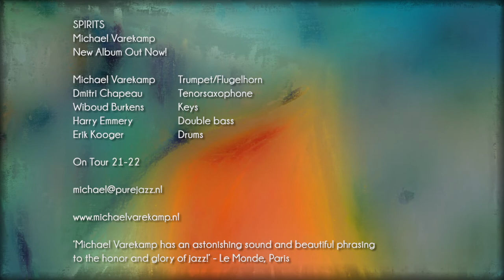Michael Varekamp - Spirits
Spirits is het muzikale verhaal over de spirituele achtergrond van Michael Varekamp en zijn muzikale vriendengroep. Zoals bij velen gaf de pandemie bij gebrek aan externe prikkels aanleiding tot zelfreflectie. Dit leidde dat tot een innerlijke reis naar zijn artistieke essentie. Er diende zich een bonte mengeling van inspiratiebronnen aan. Voorouders uit diverse windstreken zoals Trinidad & Tobago, Noord Afrika en Frankrijk, uiteenlopende muzikale voorbeelden zoals Miles Davis, Louis Armstrong, Wayne Shorter, Toumani Diabaté en natuurlijk zijn eigen kinderen.

De muziek op Spirits is ruimtelijk en uitgerekt en verzinkt in klanken waarin men soms van het ene punt naar het ander gaat, en soms juist steeds dieper graaft in een groove of klankbeeld.

Het gehele gezelschap gaat een intuïtieve verbinding aan waarbij iedereen put uit zijn eigen achtergrond en artistieke bibliotheek. Dit levert intense en kleurrijke muziek op waarbij het meditatieve element niet wordt geschuwd.

De bezetting bestaat uit Varekamp’s vaste band met Erik Kooger op drums, Harry Emmery op bas, Wiboud Burkens op toetsen en de uit Rusland afkomstige tenorsaxofonist Dmitri Chapeau. De lijnen in dit gezelschap zijn lang en diep. De samenwerking gaat soms al dertig jaar terug en men is met elkaar actief binnen verschillende stijlen in de jazz. De basis van deze veelzijdigheid ligt in het besef dat de hele jazzgeschiedenis een is. Een uitgestrekt gebied met verschillende dialecten.

Dialecten die de basis vormen voor weer een hoogstpersoonlijk dialect.

BIOGRAFIE

Michael Varekamp(1968, Rotterdam) groeit op in een oerhollands dorp en is tien jaar als hij een LP van Louis Armstrong vindt in de platenkast van zijn vader. Hij kan maar een ding denken: ’Dat wil ik later ook!’. Een decennium later studeert hij cum laude af aan het Koninklijk Conservatorium in Den Haag. Sindsdien treedt hij op over de gehele wereld. Van New York tot Wellington en van Helsinki tot Johannesburg. Michael werkte samen met o.a. Fra Fra Sound, Scott Hamilton, David Murray, Lester Bowie, Branford Marsalis en Miles Davis’ alumnus Sonny Fortune. Hij speelt op uiteenlopende podia in de wereld zoals het Havanna Jazzfestival, North Sea Jazz, Jazz at Lincoln Center, Birdland en het Koninklijk Concertgebouw. Michael won de Kobe Award in Japan en hij werkte als enige Europeaan met Jazzmobile Inc. in New York van Billie Taylor.

Momenteel reist Michael door de Nederlandse theaters met zijn gezelschap The Legends (co-leader met Wiboud Burkens) waarmee hij muziektheatervoorstellingen maakt zoals Miles! en Swingin’ Paris. Michael schrijft ook muziek voor film en toneel. Zo werkte samen met o.a. Toneelgroep Oostpool, Het Vijfde bedrijf met regisseur Hans van den Boom en gaat tijdens IDFA 2021 de documentairefilm Shabu van regisseur Shamira Raphaëla in première, waarvoor hij de muziek schreef. Volgend seizoen is Michael te zien als trompettist (en componist) in de voorstelling PRYOR van George & Eran Producties en trekt hij opnieuw door het land met een nieuwe voorstelling van The Legends.

Michael maakt samen met Bas van Lier de Podcast Achterklap met ‘verhalen uit de kleedkamer van de jazz’.

Spirits is Michael’s veertiende cd als (co)leider. Voorgaande cd Elektra werd lovend ontvangen.

Tom Beetz schreef in Jazzflits: ‘Verbijsterend. Elektra is op afstand de beste cd van het jaar...’